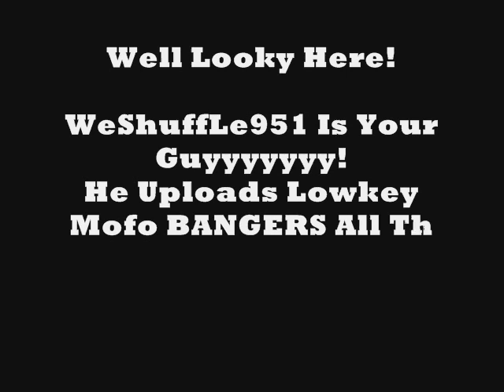Aud!oJack - I Miss Your Love (JEZUZ Remix)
Sick Banger! @  :42  &  3:04